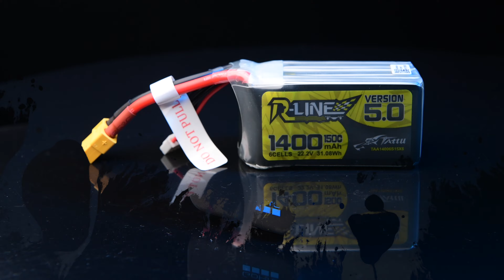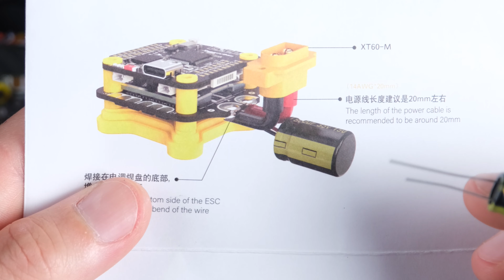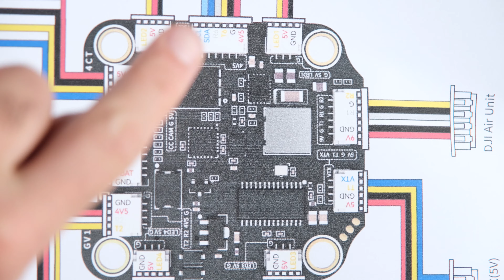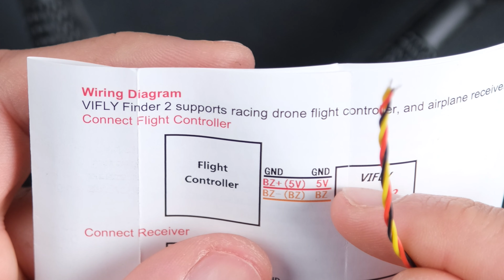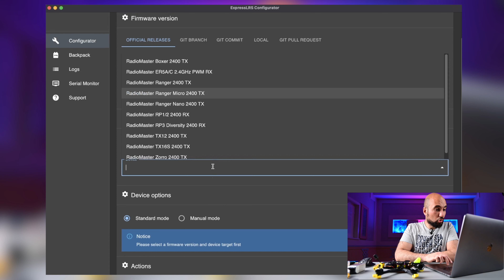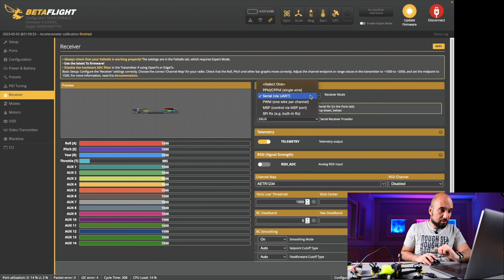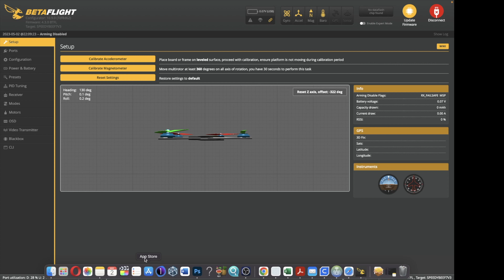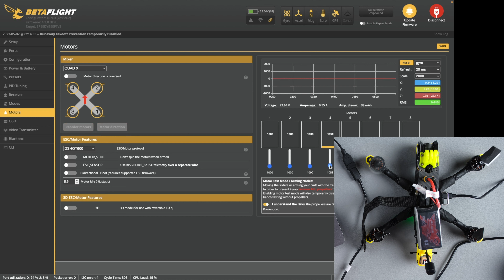Build 5-inch freestyle fpv drone | SpeedyBee Master 5 HD frame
This step-by-step guide to building a 5-inch freestyle drone, that is based on the SpeedyBee Master 5 HD frame and SpeedBee F7 Flight controller and ESC.

DJI O3 system is installed on this drone and I used the Xing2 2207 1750 motors.

SpeedyBee Master 5 HD Frame is designed with a wider X frame with a low center of gravity.
The original DJI O3 coaxial cable was replaced with a longer one.

Products used in this build:
SpeedyBee V3 F7 Flight Controller Stack:
Xing2 motors:
DJI O3 :
RadioMaster RP1:
MATEK BEC
VIFLY Finder V2:
Tattu R-Line Version 3.0 1400mAh:
CNHL 1500:
Wiring Harness Tape:
HQProp Ethix P3.5:
Gemfan 51466 V2 5inch 3 Blade/tri-blade:
Chapters:
00:00 Intro Bilu MEDIA
00:25 SpeedyBee Master 5 HD FPV Drone
01:47 Components and Tools
06:58 The Build
28:42 Testing the drone
32:40 How much does it weight?
33:11Configuration and Setup
42:08 Final Thoughts and Flight Test

Drones:
DJI Avata
DJI Goggles INTEGRA :
DJI FPV
FlyWoo Nano Baby 2.0:

BEST FPV TOOLS:
MINIWARE TS101 :

Solder:
Flux:
MINIWARE ES15:
Helping Hands:
Weller Soldering mat
HOTA D6 Pro Balance Charger
VIFLY Smoke Stopper
Precision Tweezers Set
Wagner Heat Gun

RADIOMASTER Tx16S II MAX :
RADIOMASTER Pocket:
RADIOMASTER Boxer:
3D Printer:

Cameras:
Nikon D850
Nikon Z6 II
Nikon D810
Nikon D750
Fujifilm XT4

Lenses:
Nikon Z 14-24 mm
Nikon F 24-70 mm
Nikon F 70-200 mm
Nikon F 105 mm macro
Nikon F 24 Tilt - Shift
Fujifilm 16-80

Action cameras:
Gopro Hero 11 black
Gopro Hero 10 black
Runcam Thumb Pro

Bilu Media: Product Photography Studio and Retouching services based in Hamburg, Germany.